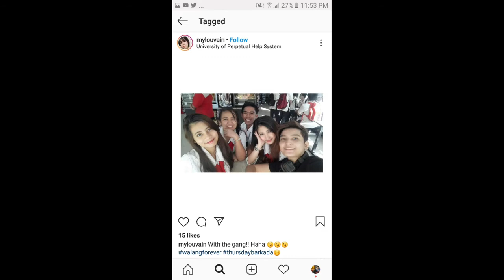CONCON FELIX EX GIRLFRIEND!!👊 RYCON CONCONFELX RYSSIAVILA LATEST UPDATE